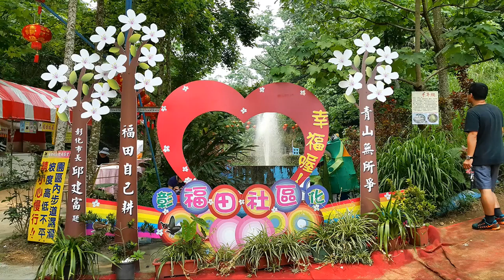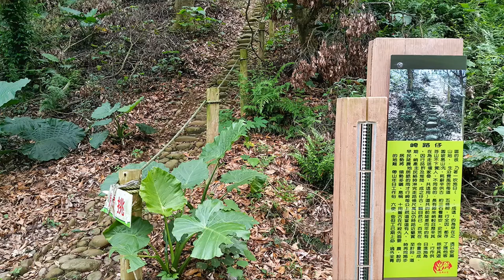客家桐花祭 八卦山遊桐趣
2016客家桐花祭～八卦山遊桐趣  活動時間：4/9（六）～5/8（日）